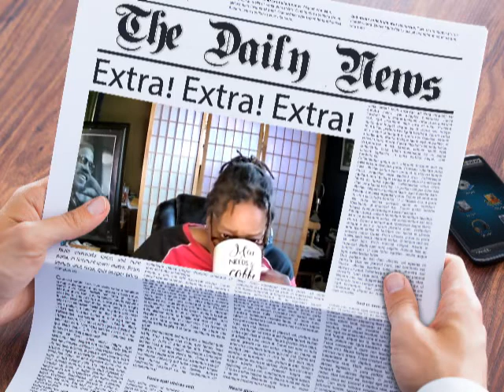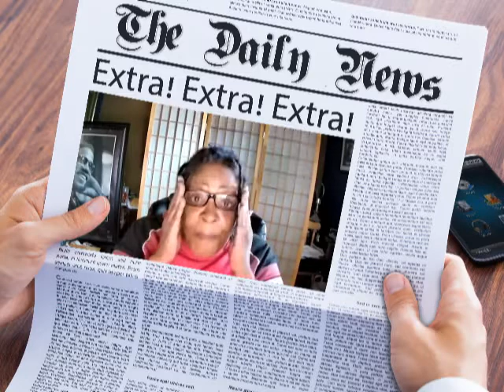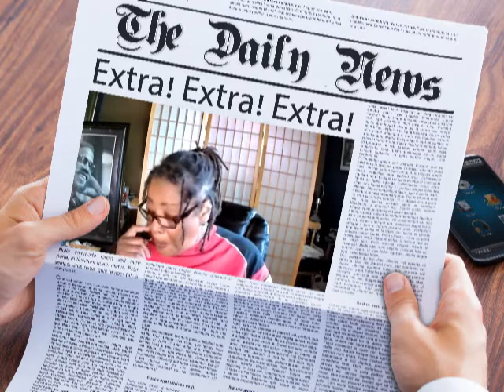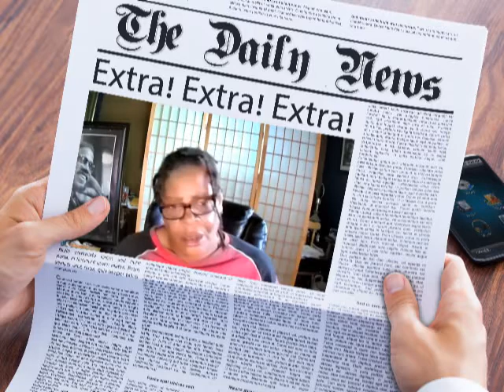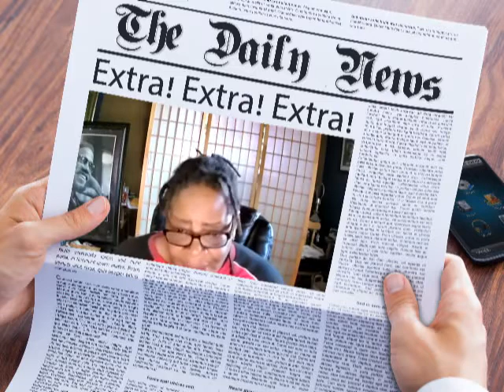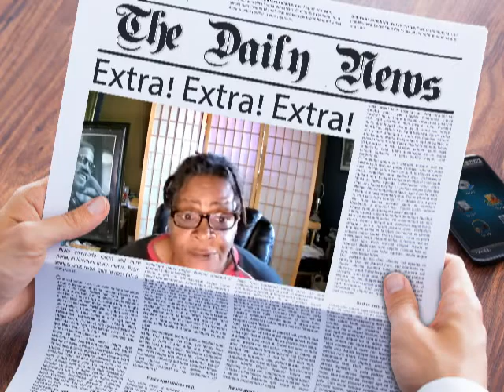The Mental HouseTV: W/ Khadijah: Milwaukee's Missing Teens Pt2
Cash.app/$khadijah59